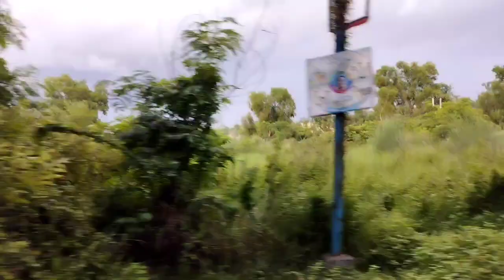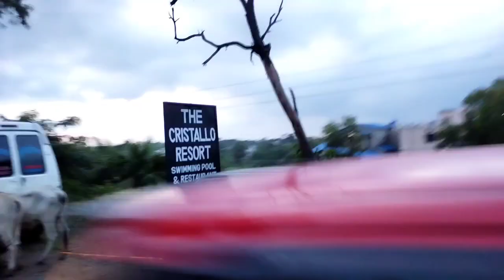কি ভাবলাম আর কি হয়ে গেল 😭 ওলট পালট হয়ে গেল সব